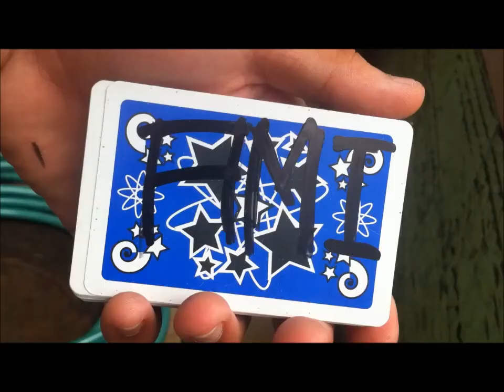AMITV - Trip lang (Music Video Remake) Teaser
SOON